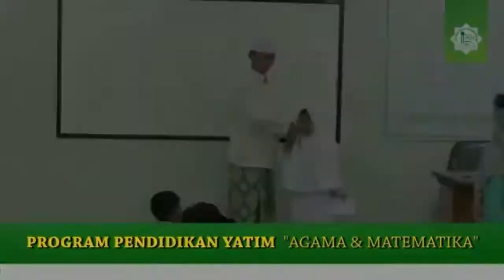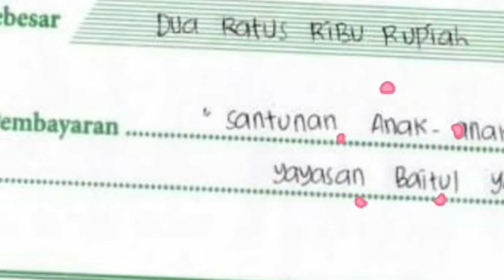Bakti Social Yayasan Baitul Yataama Fadlan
Channel YouTube Ridtsa02.klik lonceng nya biar selalu dapat pemberitahuan pertama kali saat kami upload video terbaru.
Assalamualaikum wr.wb
Utk para para sedulur yang mau berbagi Rezki /sodaqoh. peduli anak yatim.
bisa menyalurkan bantuan ke
YAYASAN BAITUL YATAAMA FADLAN

Bank BRI
a/n:Yayasan baitul Yataama fadlan
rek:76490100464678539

Bank BNI
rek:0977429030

informasi dan konfirmasi Yayasan Baitul Yataama Fadlan: 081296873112

Bakti Sosial Yayasan Baitul Yataama Fadlan
Baksos Yayasan Baitul Yataama Fadlan
Baitul Yataama Fadlan
Yataama Fadlan
Yayasan peduli yatim
Bakti Sosial peduli yatim
Bakti Sosial
peduli yatim
yatimi
watoto yatima
wasaidie yatima
game anak yatim
durre yateem kitab
muhammad sang yatim
yayasan yatim piatu
anak yatim piatu
sosial chat
social app
social blend
sosial bland
sosial chat online malaysia
sosial downloader
sosial download video
social empires
social engineering
e social
e sosial.az
sosial facebook
sosial fidio
social game online
g social go app
g social
social haven
social high
sosial indonesia
dinas sosial jawa barat
dinas sosial jawa tengah
sosial korea
k wai video sosial
sosial lite
sosial live
m social app
social media apps m
social news
sosial one
game sosial offline
sosial pay
social point
social quantum games
social quest
kementerian sosial republik indonesia
kementrian sosial republik indonesia
sosial spy wa
social status yt
social trading
sosial tongits
sosial ujian sd
social video downloader
social video app
social work free books
social work licensing exam
social x
social x downloader
sosial yardim
ilmu pengetahuan sosial 2017
sosial grup 2
Vlog Bakti Sosial
Social video
ilmu pengetahuan sosial 3
social 6th class solution
social 6th class book
social 7th class solution
social 7th class
class 8 social science guide
social 8th class book
social science class 9 ncert
social 9th class book